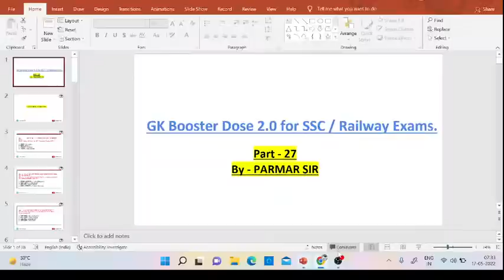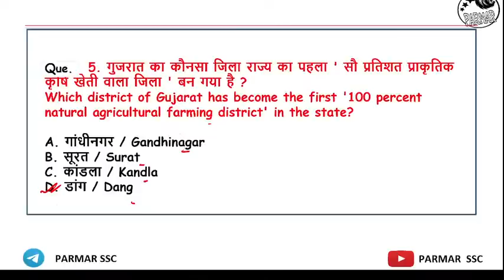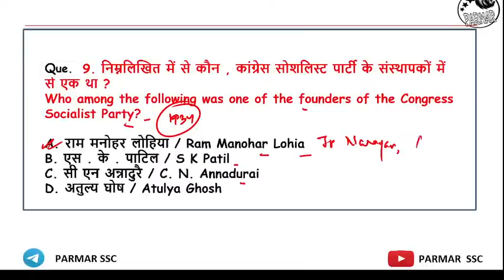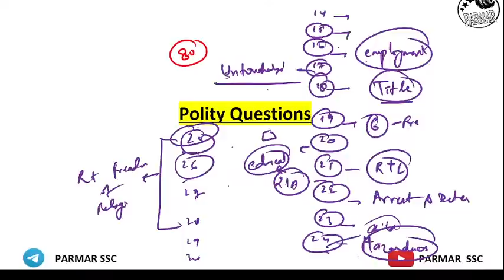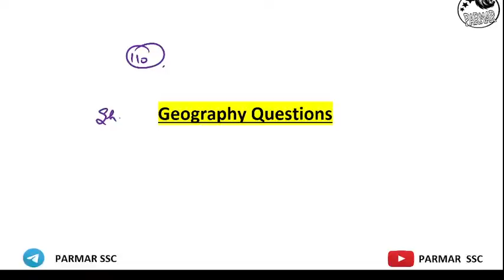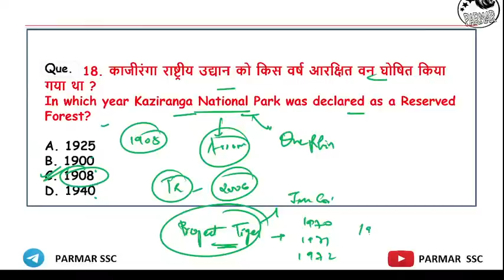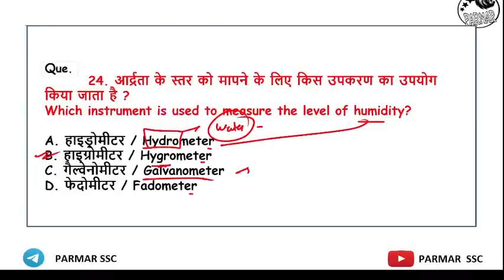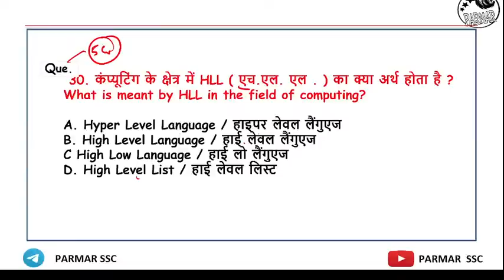GK Booster Dose for SSC CHSL/MTS/Delhi Police 2022 | Dose 27 | by Parmar sir